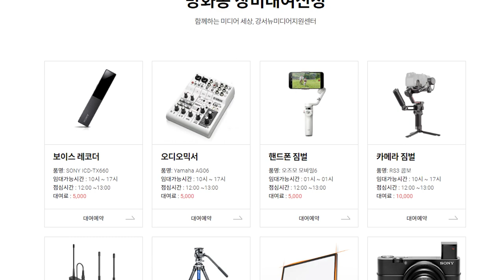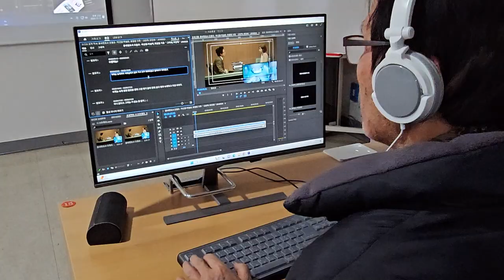[CC] 강서뉴미디지원센터 방화동 스튜디오 개관. feat.클로바더빙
[다국어자막(Tiếng Việt)이 포함된 영상입니다.]

강서구는 지난 10일
‘강서뉴미디어센터 방화동 스튜디오’ 개관식을 열고
전국 지자체 중 최초로
2개소의 미디어센터 운영에 들어갔습니다.

방화2동 벽산블루밍아파트 상가 2층에 자리 잡은 방화동 스튜디오는
325㎡ 규모로
1인 미디어실, 멀티스튜디오, 편집실 등으로 조성됐습니다.

컴퓨터, 마이크, 고화질 웹캠 등
최신 방송 장비를 갖춘 1인 미디어실과
방송 세트장으로 조성된 멀티스튜디오에선
직접 영상을 촬영하고
실시간 송출까지 가능합니다.

특히 방화동 스튜디오는
카메라, 삼각대 등 전문촬영장비를
저렴한 비용으로 대여하며,
고성능 컴퓨터 2대가 설치된 편집실은
누구나 무료로 이용할 수 있습니다.

개관식을 찾은 진교훈 강서구청장은
“빠르게 변화하는 뉴미디어 시대에 맞춰
주민들이 교육을 통해
뉴미디어에 대한 갈증을 해소할 수 있는
창구가 되길 바란다”고 말했습니다.

한편, 강서구는 지난 2004년부터
뉴미디어지원센터 우장산동 스튜디오에서
꾸준히 실력을 쌓을 수 있도록
미디어 교육과정을 개설ㆍ운영하고 있으며.
이번 방화동 스튜디오 개관으로
주민 누구나
뉴미디어를 쉽게 접근하고
배울 수 있을 것으로 기대됩니다.

강서구청 홍보정책과(☎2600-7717)로 문의하시면 됩니다.